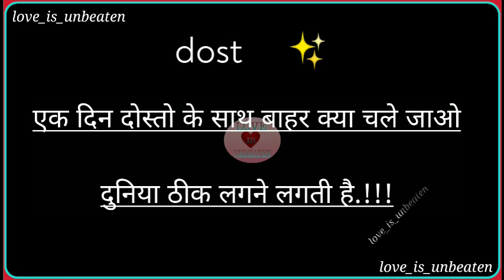dost ✨ | dost status | black screen status 🖤 | bahar | duniya 🌏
Dosti Status

True friend status

Friendship day special status

Dost status

yaari status

Love status

Cool status